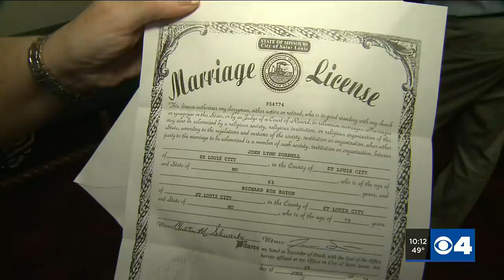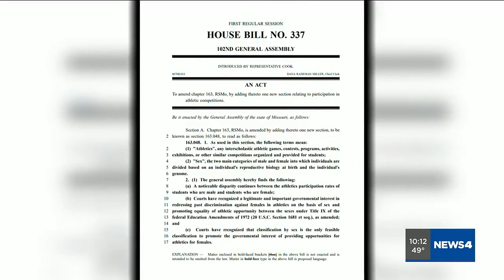Anti-trans rally planned at MO Capitol Monday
A group seeking to limit access to medical transitions for minors is meeting at the Missouri capitol Monday.